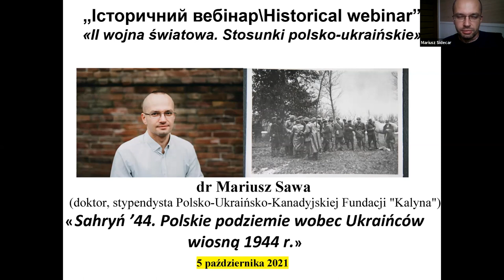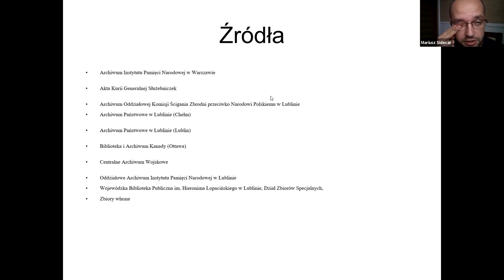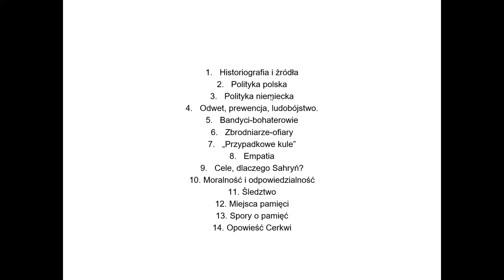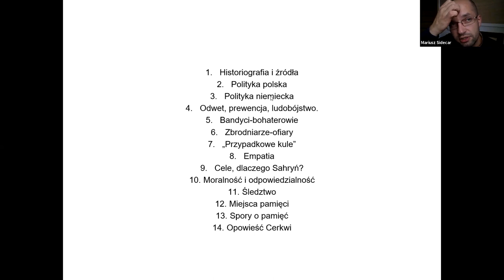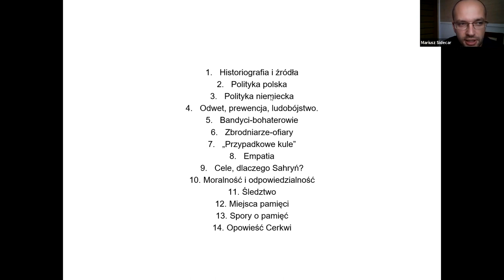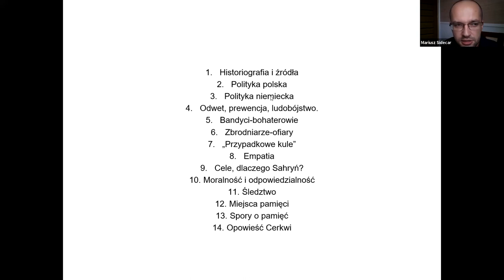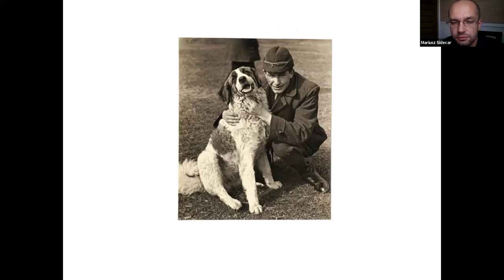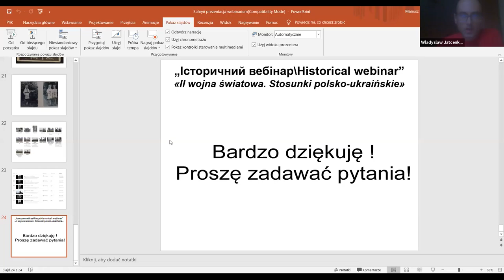"IB\HW" Mariusz Sawa. « Sahryń ’44. Polskie podziemie wobec Ukraińców wiosną 1944 r.»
„Історичний вебінар\Historical webinar” rubryka «II wojna światowa. Stosunki polsko-ukraińskie» prezentuje referat dr Mariusza Sawy. Badacz analizuje tragiczne wydarzenia w Sahryniu wiosną 1944 roku. Historyk skupia się bezpośrednio na polityce polskiego podziemia wobec mniejszości ukraińskiej we wschodniej Polsce. Nagranie zostało zrobione 5 października 2021 r. Językiem jest polski.